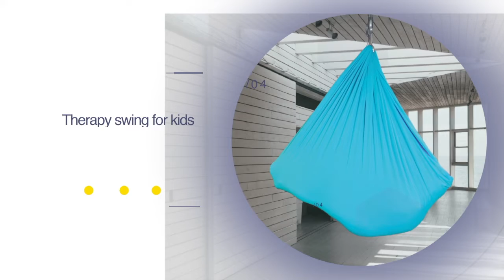Calm Rain Sensory Swing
CalmRain Sensory Swing for Kids - Can Be Used As Therapy Swing- Great for Autism, ADHA &SPD - Sensory Hammock - Outdoor & Indoor Sensory Swing - Double Layer Reversible - Hardware Included

STRONG AND DURABLE FOR SAFE PLAY - The CalmRain kid's sensory swing is made of double-layered, durable, breathable cotton and spandex. Fully reversible and washable, it also comes with a heavy-duty 360 swirl hanger and ultra-robust carabiner.
OUTDOOR AND INDOOR - Our outdoor and indoor kids' swing offers countless possibilities! Attach it to your ceiling or hang it from a tree. Create a play area on your patio. Whatever you prefer, the CalmRain swing is the perfect fit!
ALL ACCESSORIES INCLUDED - This children's swing comes with all required accessories, including a heavy-duty 360 swirl hanger suitable for wood/concrete, one carabiner, a height-adjustable pre-attached daisy chain with multiple loops, and a handy carry bag.
MULTIPLE USES - The CalmRain compression sensory swing is the perfect spot for your kids to read a book, watch TV, listen to music, or simply sit and relax. The swing has a maximum weight-bearing capacity of 200 lbs.
RISK-FREE PURCHASE - As a family-run business, we really care about our customers. If you’re not completely satisfied with your outdoor and indoor sensory hanging swing, get in touch with us via email, and we’ll quickly put things right!